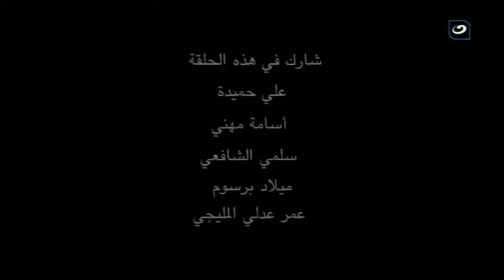ما وراء البرنامج | الخميس 9 يونيو 2022 - شوفوا مالديني قال إيه عن ايهاب جلال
ما وراء البرنامج - الخميس 9 يونيو 2022 - الموسم الرابع - الحلقة الكاملة
يعرض لنا محمد نشأت في حلقة اليوم موضوع الحلقة مع التوضيح من خلال عناوين الفقرات.

ما وراء البرنامج
برنامج ما وراء البرنامج يقدمه محمد نشأت، وهو برنامج ترفيهي ساخر يتناول الأحداث السياسية والاجتماعية والتعليق عليها بشكل ساخر، ويتخلله مجموعة من المشاهد الكوميدية يقوم بها مجموعة من الممثلين الشباب، وهو برنامج أسبوعي يعتمد على التعليق على الأحداث الجارية وما يحدث على السوشيال ميديا.
برنامج ماوراء البرنامج يذاع على شاشة النهار تردد 11786 رأسي .. البرنامج يذاع أسبوعيًا يوم الخميس الساعة 6 مساءً.